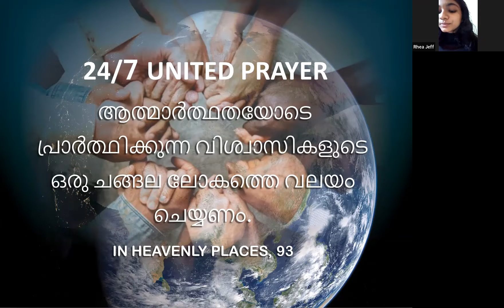Malayalam Praise & Worship - by sis. Rhea Jeff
Presented in 24/7 United Prayer Malayalam